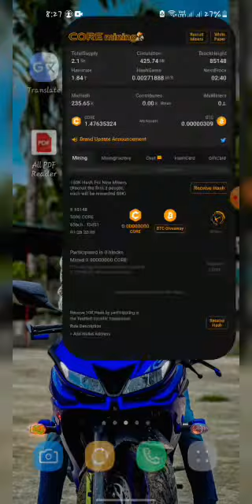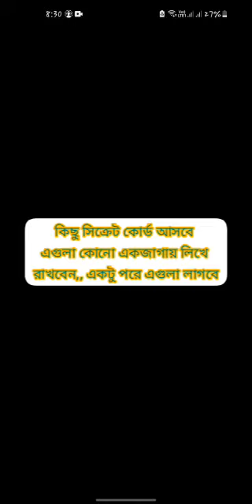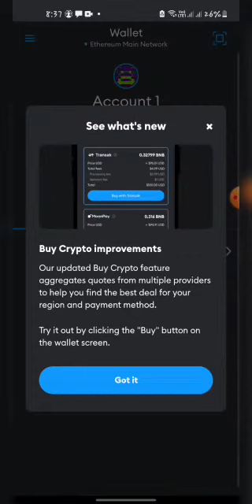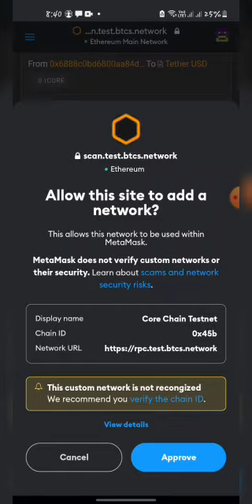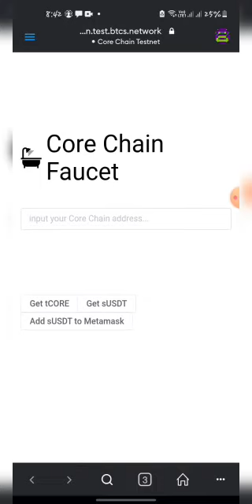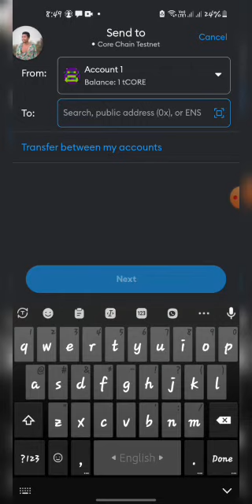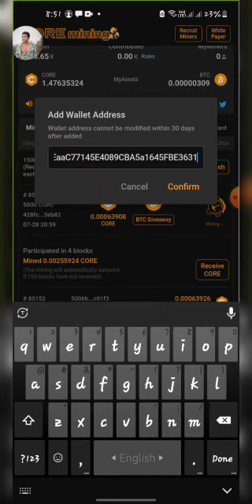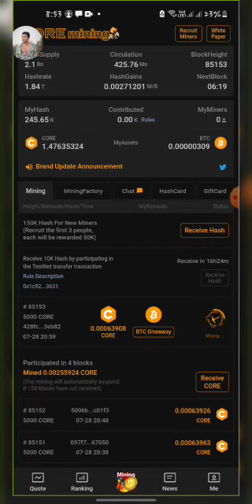কিভাবে metamsk wallet অ্যাড করবেন satoshi app এ🥰 | How to creat a metamask account 🥰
0xB734a4168c086D1a25E56ef65Bb2959E0A468Be0   এটা এখান থেকে কপি হবে না কষ্ট করে লিখে নিতে হবে😌 আর না হয় আমার whatsup a নক দিন ওখানে দিয়ে দিব 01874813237

আমাদের নতুন সব ভিডিও দেখার জন্য সাস্ক্রাইব করে পাসে থাকুন প্লিজ